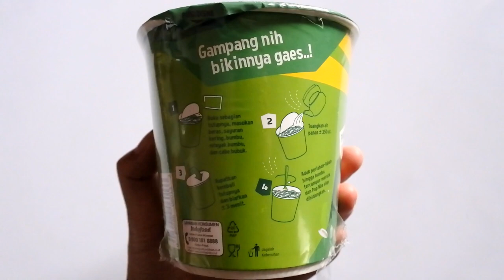TERBARU!!! NYOBAIN POP MIE PANAS, POP MIE PAKE NASI RASA SOTO AYAM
di video kali aku mau review POP MIE pake nasi. ini aalah varian terbaru dari popmie. kebayang nggak sobat, didalam kemasan mie sudah tersedia beras yang siap diseduh bersama mie nya. awalnya aku penasaran banget, seperti apa yaaa jadinya, apa nasinya sama dengan nasi yang biasa dimakan dirumah? heheh.. akhirnya rasa penasaranku terjawab.
nah sobat nonton video ini sampai selesai yaaa..
OFFICIAL FAIHA RAYI
apa ada nasinya?